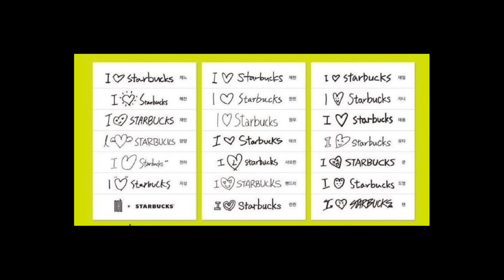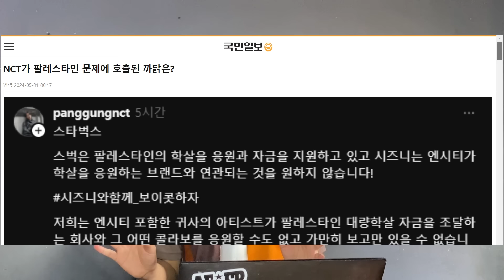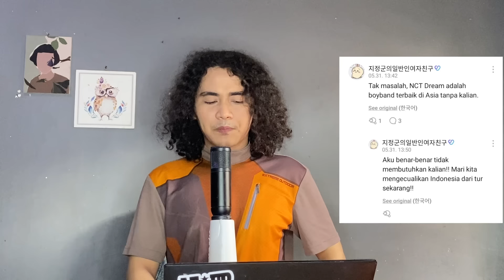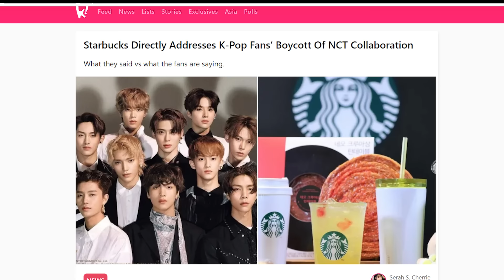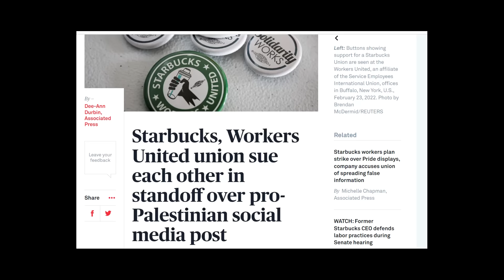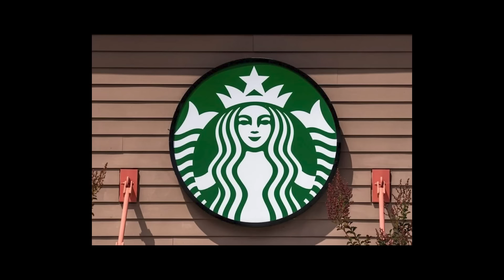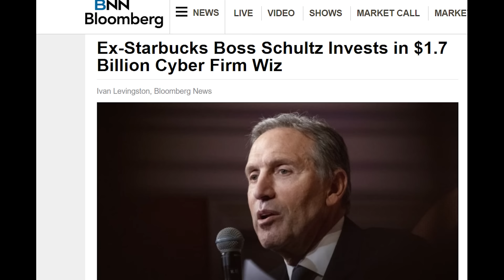Imbas Kesombongan Oknum Netizen Korea dan Sikap SM Atas Protes Boikot, Views NCT Dream Moonlight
For this time kita akan membahas tentang bagaimana Imbas Kesombongan Oknum Netizen Korea yang menyebutkan tak membutuhkan fans indonesia dan Sikap SM Atas Protes Boikot kolaborasi dengan starbucks, Views NCT Dream Moonlight tak bisa capai 500 k setelah sehari.